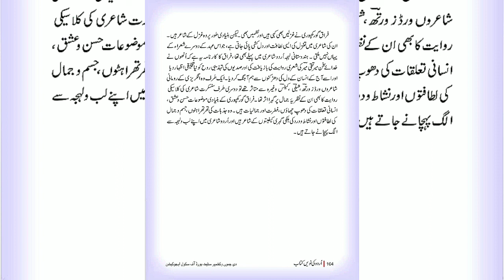Firag Goragpuri Ki Halati Zindagi 9Th Urdu / فراق گورکھپوری - Full Lecture By Azad Shakir !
Chapter - Firag Goragpuri Ki Halat Zindagi / Class 9Th Urdu - Lecture By Azad Shakir Department Of Kashmiri Rp School Srinagar

Editing - Fictional Bulb Studios
Lecture - Azad Shakir / For Unit 1 Exam

Give Us The Feedback And Ask For Doubts In The Comment Section